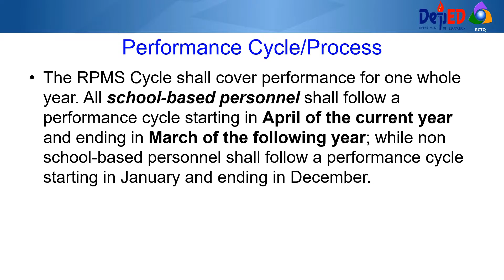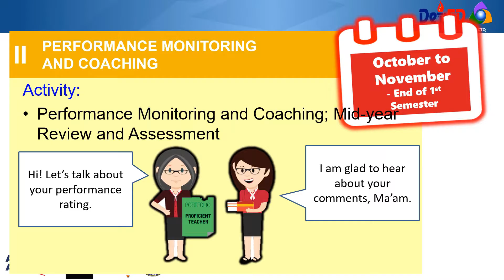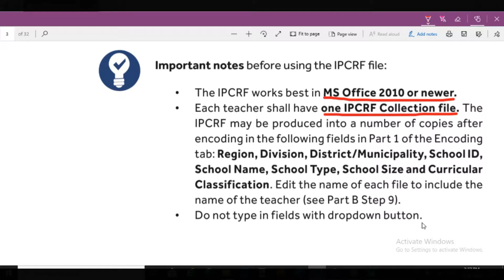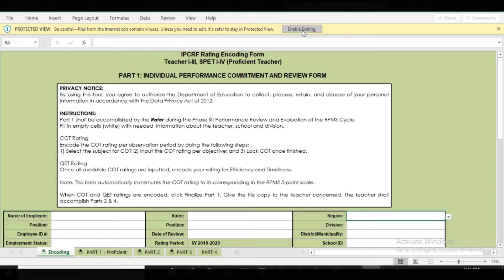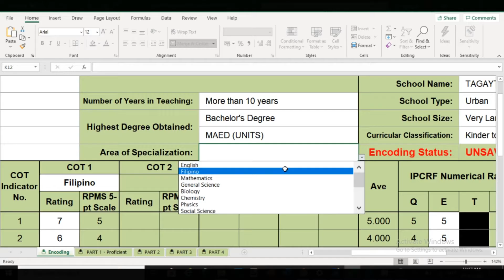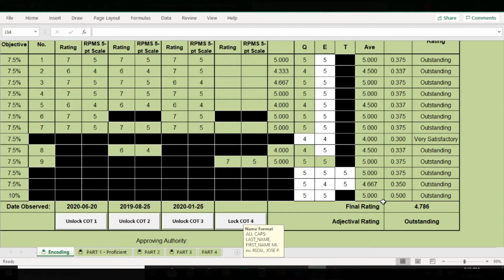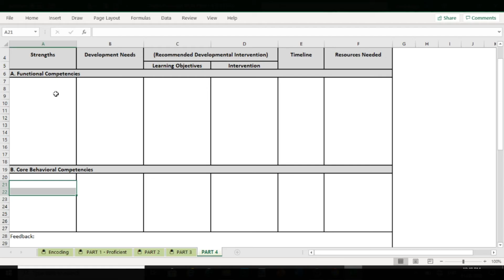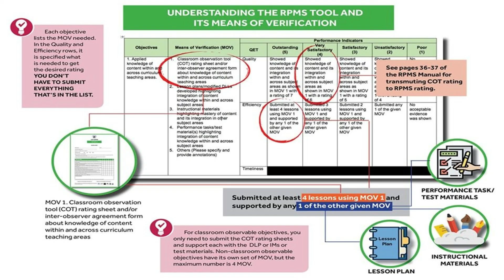Accomplishing eIPCRF 2019 2020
Reference:

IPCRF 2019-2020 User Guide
RPMS Updated Manual for School Heads & Teachers